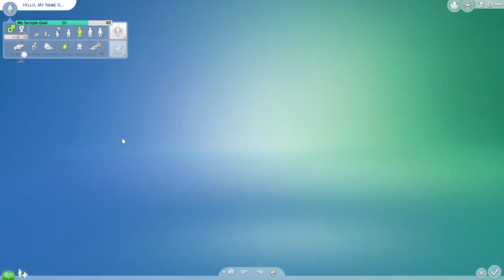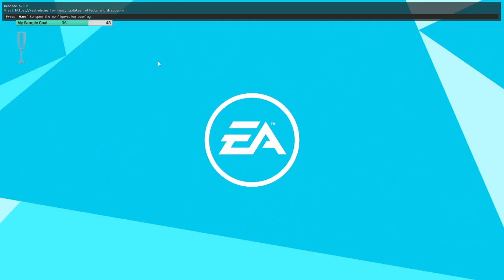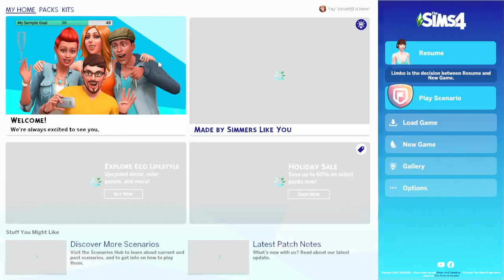Sims 4 For Rent Gameplay - Ep 3 // Stream Archive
Episode 3 of my For Rent gameplay series - streamed on Twitch.

Find me here:
Sims 4 Gallery: VelvettB